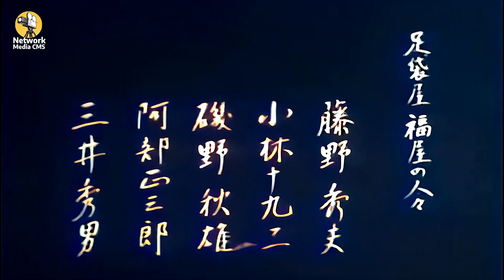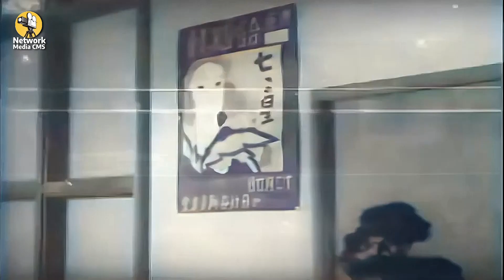お綿と番頭 1940年 | 昭和の名作映画 | フルムービー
「お綿と番頭」（1940年）は、昭和初期の日本映画の中で愛され続ける感動的な作品です。この映画は、人間関係や情感豊かな物語を通じて、観客を引き込みます。戦前の日本を背景にしたこのクラシック映画を、YouTubeでフルムービーとしてぜひお楽しみください。